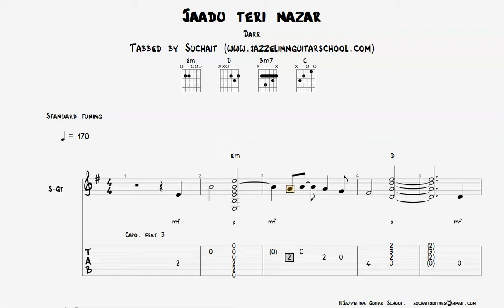Jaadu teri nazar (movie Darr) - Music Sheet / Guitar Lesson/ Tabs of the song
Guitar Tabs and chords of the song "Jaadu Teri Nazar" from the movie 'Darr', starring Juhi Chawla, Shahrukh Khan, Sunny Deol.

Song: Jaadu Teri Nazar
Singer: Udit Narayan
Lyrics: Anand Bakshi

🎬 Movie Credits:
Movie: Darr
Starring: Shah Rukh Khan, Juhi Chawla, Sunny Deol, Anupam Kher, Tanvi Azmi
Director: Yash Chopra
Producer: Yash Chopra
Lyrics: Anand Bakshi
Release Date: 24 December 1993

Synopsis:

DARR (Fear) is the villain in every love story. But in Yash Chopra's Darr, fear is the ultimate expression of passion, obsession and sacrifice.

Darr is Rahul's (Shah Rukh Khan) story whose love and obsession for Kiran (Juhi Chawla) frees him from all fears of life and death.

Darr is Sunil's (Sunny Deol) story, whose enduring love and passion for Kiran gives him the courage to face the fear of death.

And finally Darr is Kiran's story caught between one man's love and another man's obsession. She fears one and fears for the other. One stands for love and the other for life.

DARR won the National Award for Best Film in 1993 and is remembered for Shah Rukh Khan's mesmerizing performance. International renowned classical music maestros Shiv-Hari composed the haunting melodies of the film.

Check out more videos in this playlist for easy version of the songs.